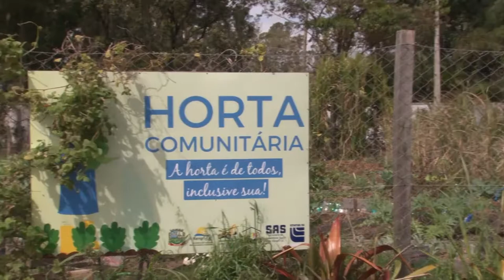Horta que cura - Rio Grande Rural